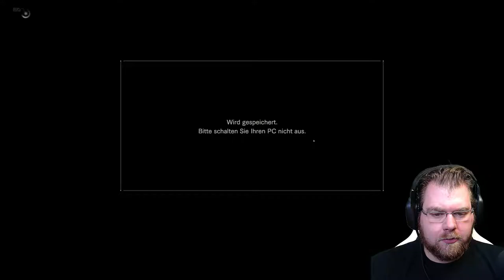Resident Evil 7 : End of Zoe | Eine Seefahrt die ist lustig.....